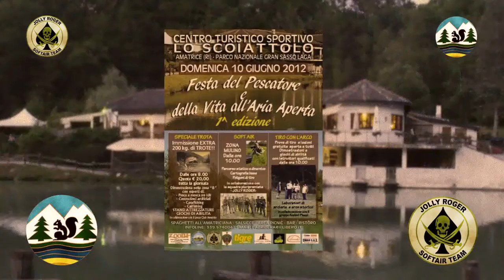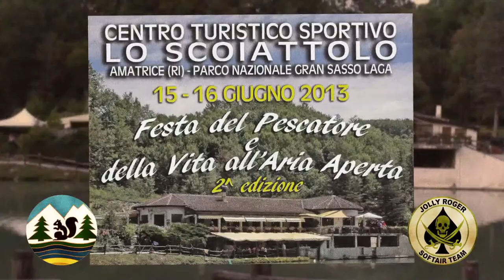Spot 04 AMATRICE 2014mov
Quarto Spot della collaborazione dei Jolly Roger di Monterotondo (RM) presso "Lo Scoiattolo" di Amatrice (RI)
Per il 3°anno consecutivo i Jolly Roger grazie a Fabbrizio il proprietario dello Scoiattolo, presenteranno il nuovo "PERCORSO DI TIRO STATICO E DINAMICO"
Preparatevi GIUGNO e sempre più vicino.
Avrete la stoffa ed il talento per terminare il percorso ???